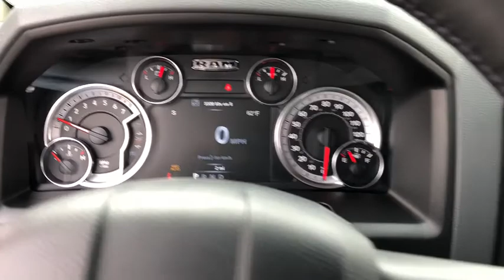2018 Ram 1500 Lansing, Matteson, Chicagoland, Northwest Indiana, Tinley Park, IL D180663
Pau N 2018 Ram 1500 available in Lansing, Illinois at Napleton River Oaks Chrysler Jeep Dodge Ram. Servicing the Matteson, Chicagoland, Northwest Indiana, Tinley Park, IL area.

2018 Ram 1500 SLT 4WD Pau HEMI 5.7L V8 Multi Displacement VVTbr8-Speed Automaticbr$3,684 off MSRP!